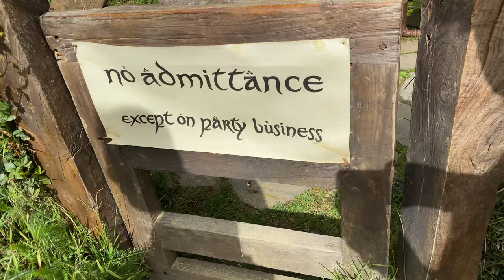Exploring The Shire! - NZ Vlog 3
Today we visited the set of The Lord of the Rings, flew to Queenstown, and went on a boat ride.